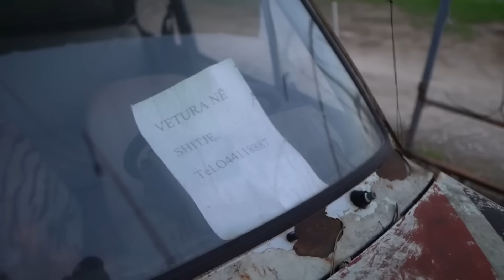Tushi tu ba ushtrime per kam...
🎵  @BareshaNetwork    - Smarturl.it/Baresha